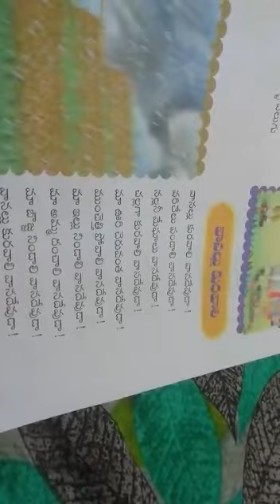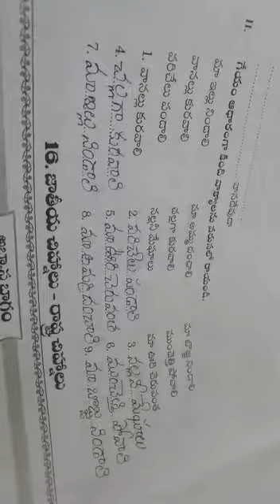2nd class Telugu 15/07/2021